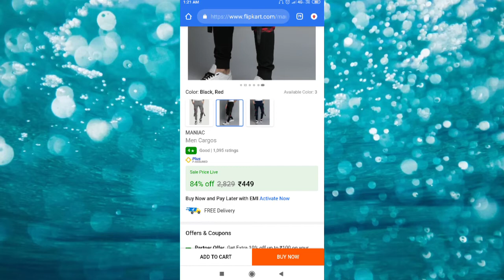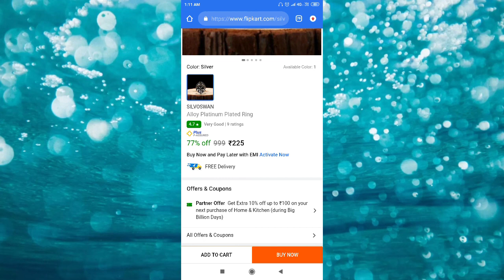Men Styles Dressing Set || All Under 700 Rs || MD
MD